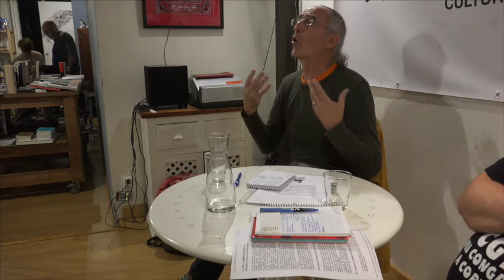(35)CHARLA AMNISTÍA SOCIAL !YA¡ ¿En qué consiste esta propuesta?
¿A quién va dirigida? Manolo S. Bayona
Convoca: CGT, Ecologístas en Acción y Baladre
La Vorágine, 10 de Noviembre 2015, Santander